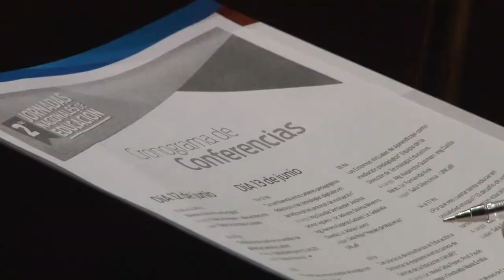U Noticias - Dio inicio las Segundas Jornadas Nacionales de Educación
Con una cargada agenda de actividades que se desarrollarán entre el 12 y 13 de junio en las instalaciones del Teatro Provincial y la Universidad Nacional de La Rioja.